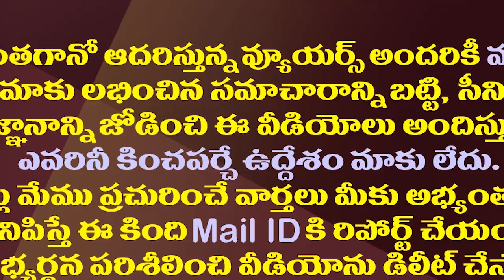కృష్ణా జడ్పీ చైర్మన్ గిరి దక్కేదెవరికి?| Caste Equations Entered In Krishna ZP Chairman Selection